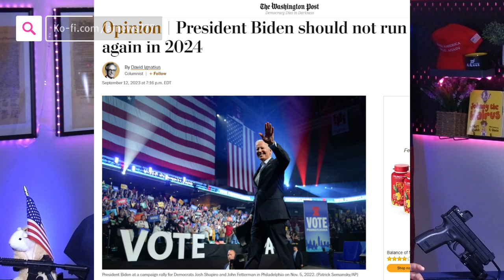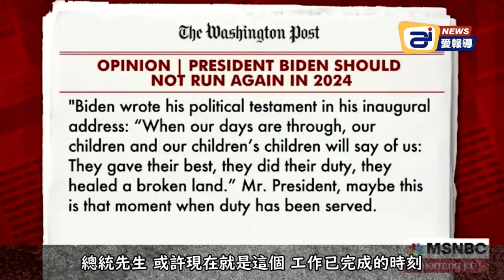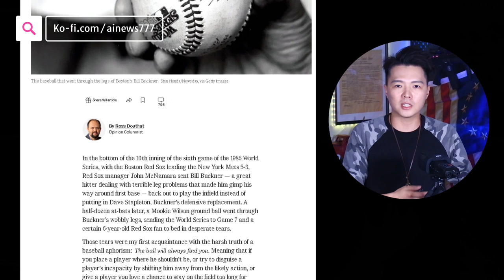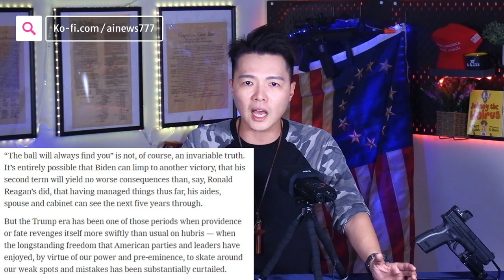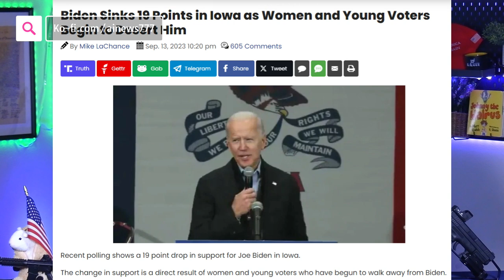拜登被左派拋棄? 主流媒體全面叛變！CNN開炮：說謊已成為拜登的常態行為 | AI News 愛報導